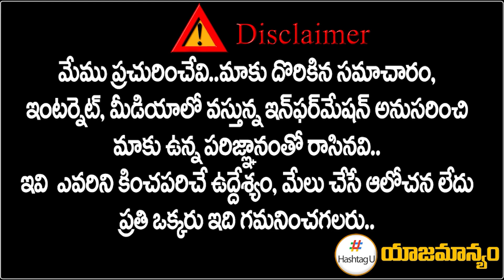కోమ‌టిరెడ్డి పేరుతో కాంగ్రెస్ పై కుట్ర‌.. బీఆర్ఎస్ ప్లాన్ ఇదే || BRS Targets Congress || HashtagU